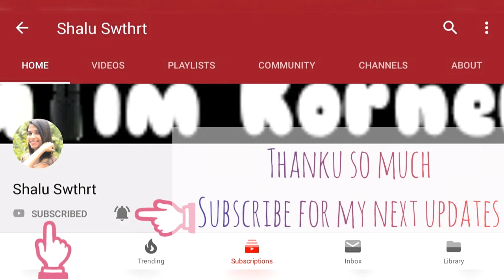Homemade Under Eye Cream for Dark circle